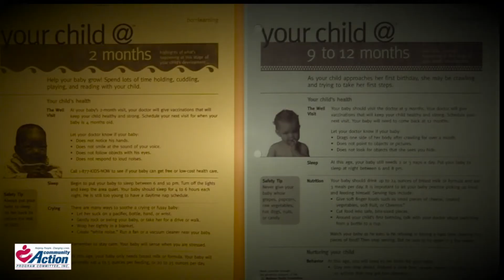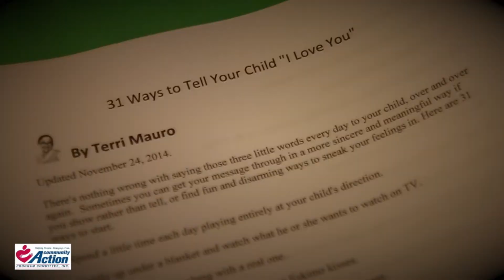Community Action Program Pensacola: Early Head Start Program